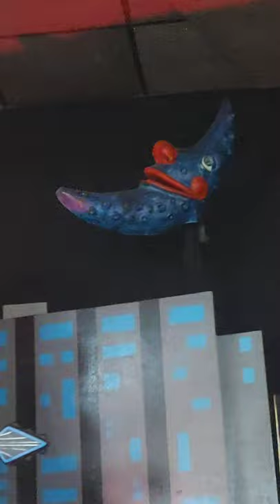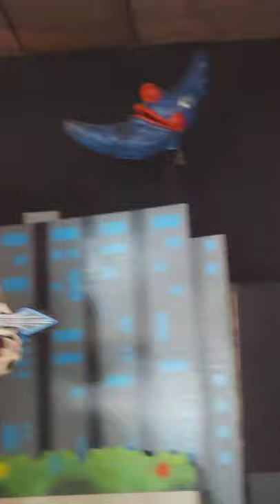Chuck-E-Cheese in La Crosse